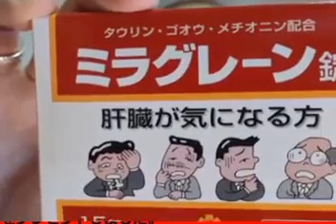①【唯我店長の日】唯我‼11月15日を迎える‼11月15日